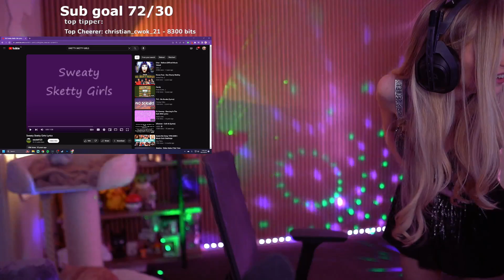Bebahan Belly Dance